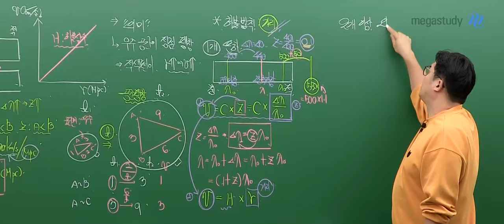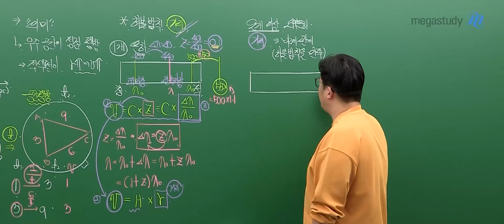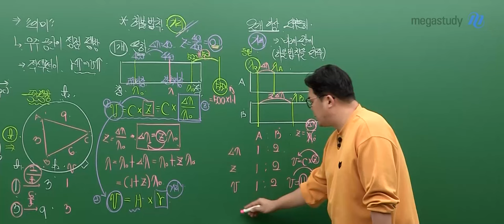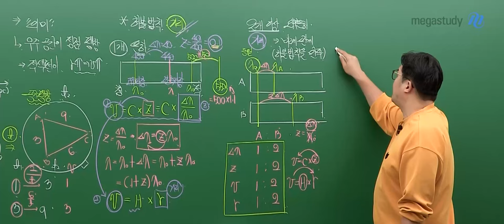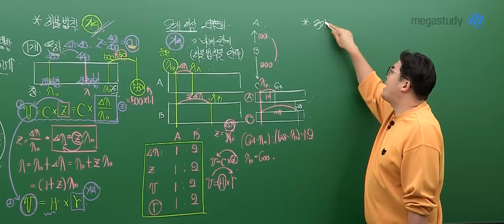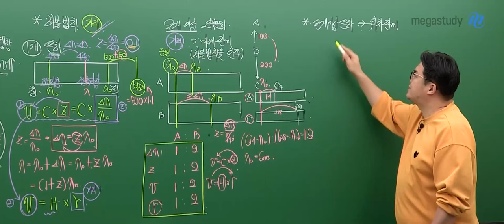[메가스터디] 지구과학 엄영대쌤 - 개념 빠르게 듣고 싶은 N수들 강추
개념 빠르게 듣고 싶은 N수들 강추
- 수강생 오*우 -

칠판 한 판으로 개념 싹 정리해드림
노트랑 펜 하나만 준비해서 강의 수강해 보세요.